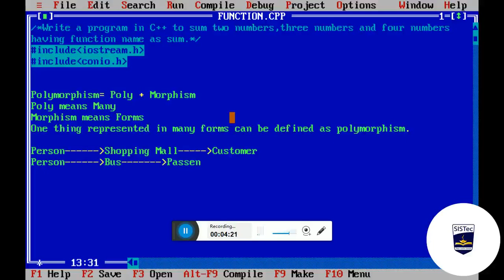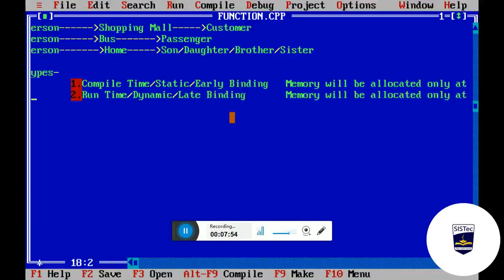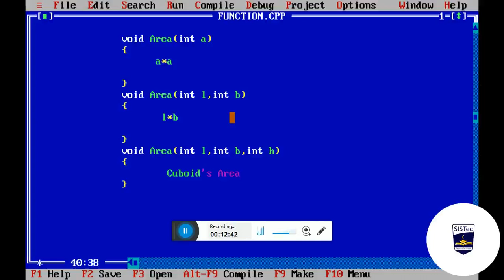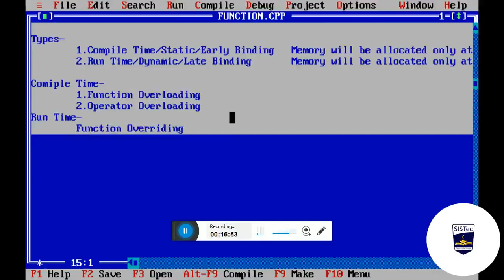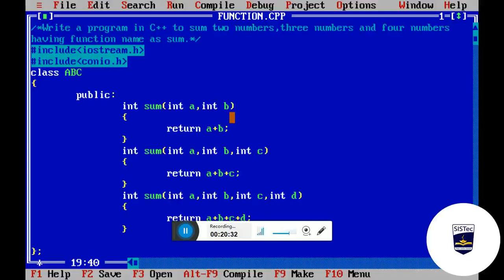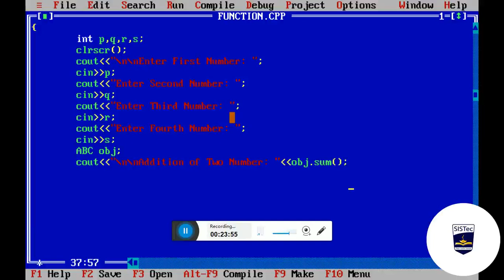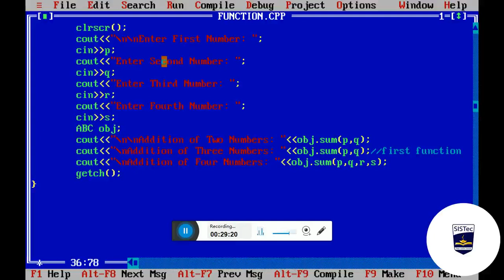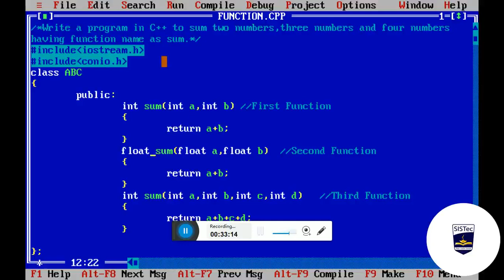Demonstration of Function Overloading in C++ | Radha Rashmi Tiwari | SISTec Gandhi Nagar.mp4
This video tutorial demonstrates Function Overloading in C++ through a problem statement.
Video Duration:- 33:19 mins